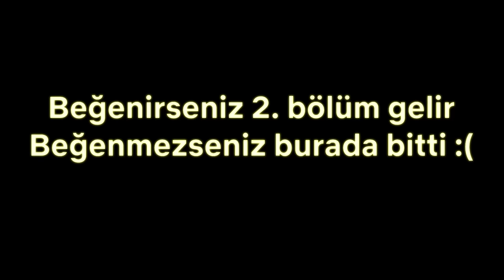POPPY PLAYTIME HAPİSHANESİNDEN KAÇIŞ! - Minecraft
Merhaba bugün Burak Kuloğlu ile Poppy Playtime hapishanesinden kaçmaya çalıştık. Biz videoyu hazırlarken çok eğlendik umarım siz de eğlenirsiniz. @BurakKuloglu